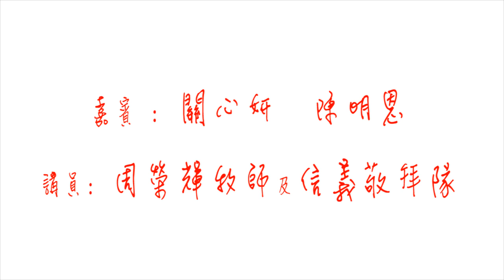2010 JC友達音樂佈道會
日期: 2010年8月14日
時間: 晚上7時30分
地點: 深水埗培德街信義會深信堂